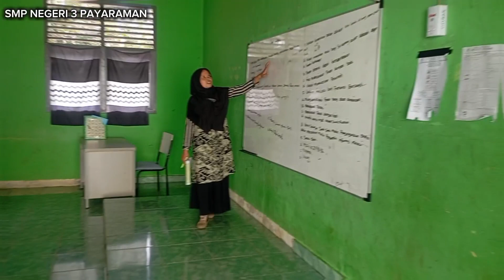Simulasi Gempa Bumi || Hari Kesiapsiagaan Bencana (HKB) 2024 - SMP Negeri 3 Payaraman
Peringatan Hari Kesiapsiagaan Bencana (HKB).
Instansi : SMPN 3 Payaraman
Kabupaten Ogan Ilir
Lembaga Pendidikan.
26 April Hari Kesiapsiagaan Bencana
Indonesia Tangguh, Indonesia Hebat.